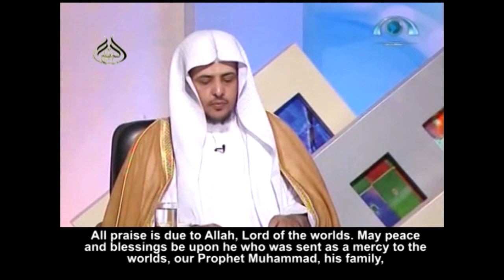الفرق بين صلاة الإشراق وصلاة الضحى